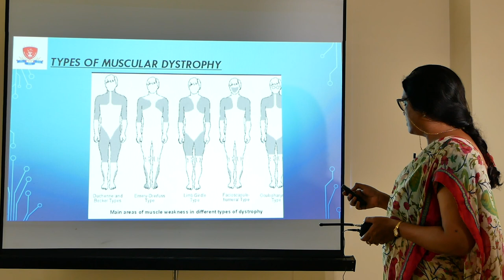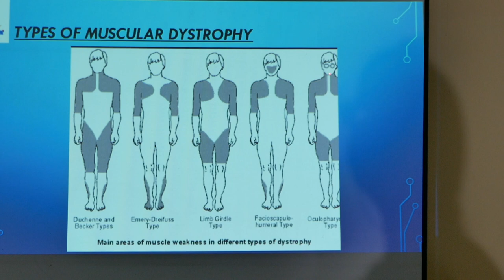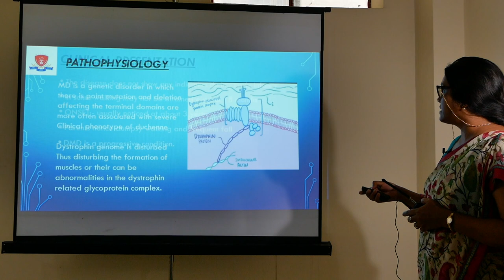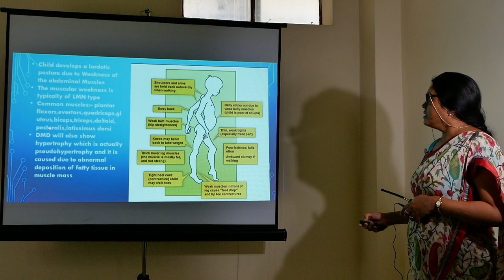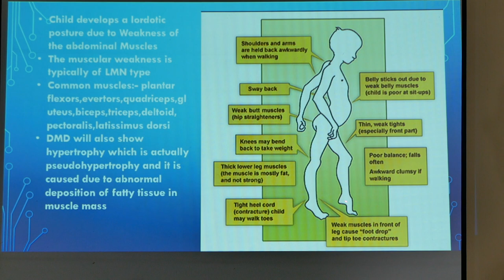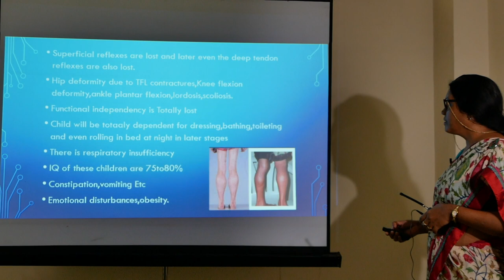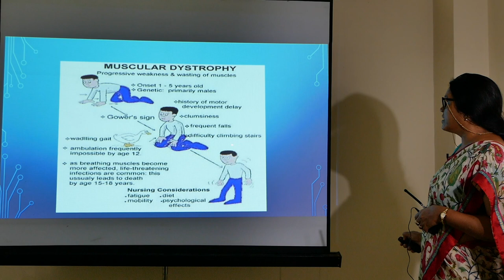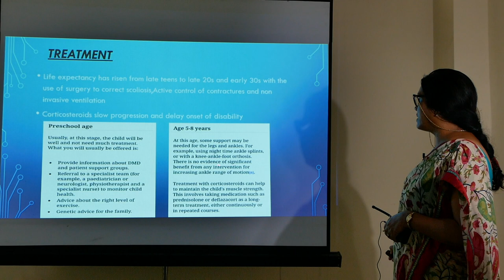Muscular Dystrophy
Dr. Anjali Jain
Department:- Physiotherapy